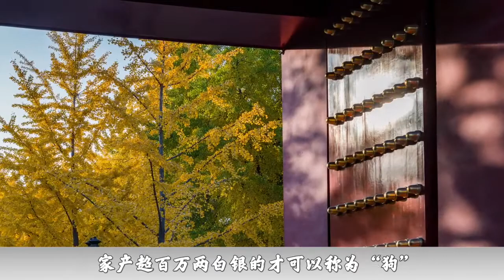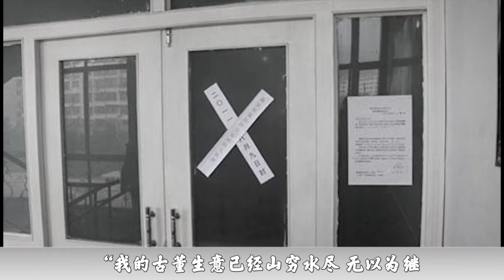娶法国母女的古董大盗：流落海外的文物他卖了一半，至死不敢回国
一边贩卖文物 一边捐款抗日
是非功过 自有后人评说
1957年 身患肺炎的卢芹斋走到了生命的尽头
他在绝笔信中写道
“我的确感到非常羞辱
因为我是使这些国宝流失的源头之一 ”
究竟有多少国宝
在他的运转下流失到了国外呢？答案是难以计数
一种广为流传的说法是
民国期间流失海外的古董 有一半由他售到了欧美
包括出现在历史课本中的昭陵六骏之二
飒露紫和拳毛騧
但他在发国难财的同时 又非常的怀念祖国和家乡
不仅支持祖国的抗战大业
还每年给老家寄2000美元
更离奇的是 他娶了一位15岁的法国娇妻
却与34岁的岳母保持着长期的暧昧
妻子因此患上了精神分裂症
这样一个各种矛盾的综合体
究竟是一个怎样的人物？